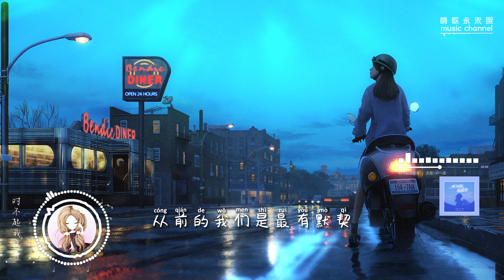大笛-卢一笛 - 对不起我放弃♫『当初是你一次一次让我相信爱情，现在却是一层一层让我看透人性。』『动态歌词 | 高音质 | pinyin Lyrics』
对不起我放弃 - 大笛-卢一笛
词：陆云飞
曲：盛骁
我还是每天给你发消息
假装没察觉我们的距离
你故意拉长回复的间隙
让空气扑灭我的热情
从前的我们是最有默契
就像两颗星在相互辉映
这次就算是我对不起你
这段感情没有和你同时放弃
当初是你一点一点慢慢向我靠近
现在换我一步一步退回安全距离
你的冷淡回避 其实大可不必
我从没想过纠缠你
当初是你一次一次让我相信爱情
现在却是一层一层让我看透人性
那剩下的自己 我再也没勇气
完全交出去
完全交出去
完全交出去